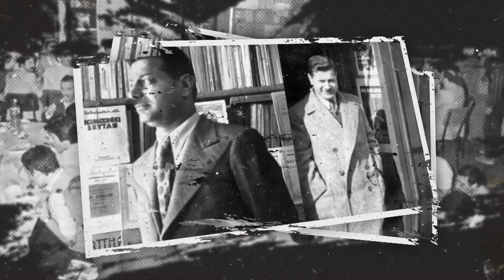TYH | Hasan Başpehlivan ile Beyaz Saray Kitapçılar Çarşısı'nı Konuştuk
Türkiye'de Yayıncılığın Hafızası Projesi (TYH) İlmi Etüdler Derneği yürütücülüğünde T.C. Kültür ve Turizm Bakanlığı tarafından desteklenmektedir. Türkiye’de fikri üretimin kök saldığı yayıncılık faaliyetlerini belirlemeyi ve yayıncılık süreçlerinin tanıkların hafızasında yer edinme şekillerini açığa çıkarmayı hedefleyen Türkiye’de Yayıncılığın Hafızası Projesi kapsamında sözlü tarih görüşmeleri gerçekleşmektedir.

Büşra Bulut’un Hasan Başpehlivan ile yaptığı görüşmede Gonca Yayınları ve Beyaz Saray Kitapçılar Çarşısı konuşuldu. Sözlü tarih mülakatlarını izlemek için adresini ziyaret edebilirsiniz.